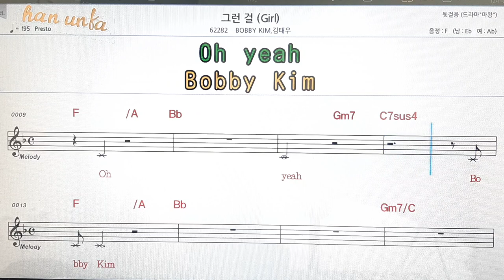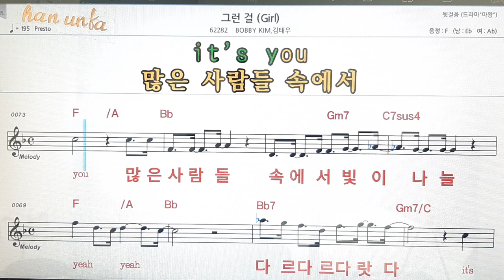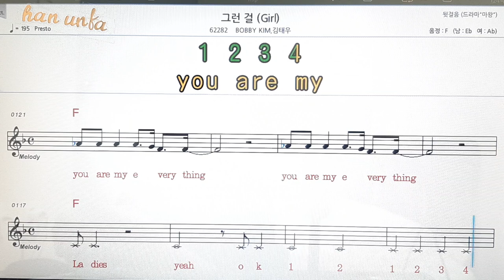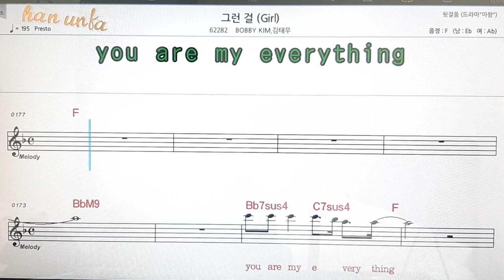그랑girl/Bobby Kim*김태우👍노래 반주, 코드 악보,가라오케💋Karaoke*Sheet Music*Chord*MR